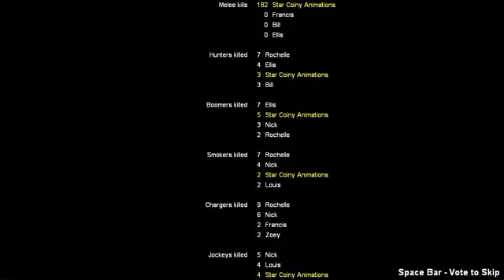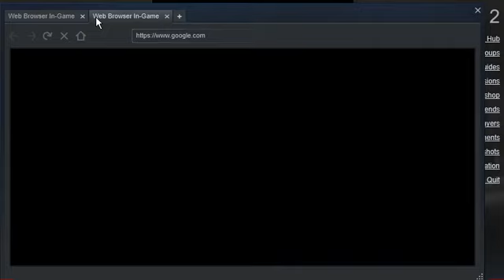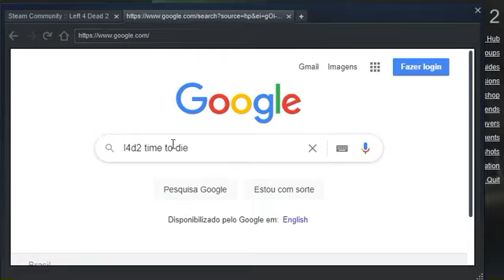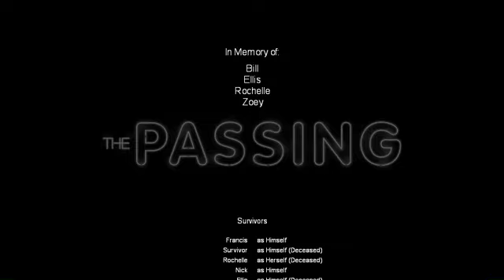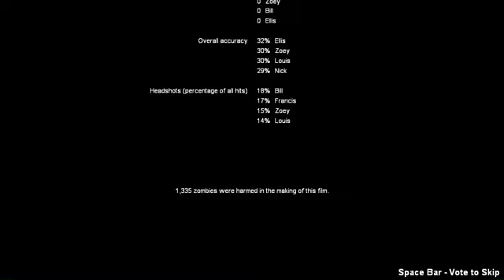LIVE: Yoshi In L4D2 (1)